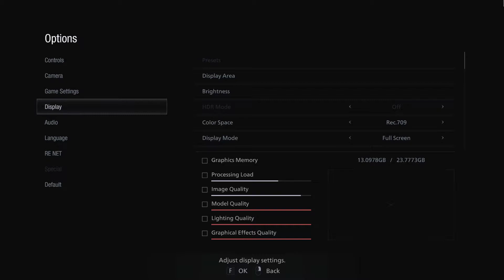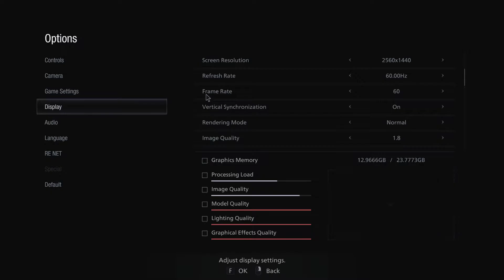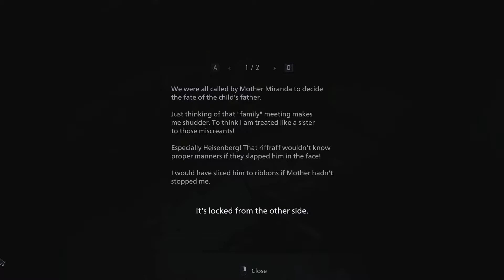Resident Evil Village #03 - Mommy is angry [Gameplay|Full Playthrough|Hardcore]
Welcome to my Resident Evil 8/Village playthrough. Nothing else. Enjoy.